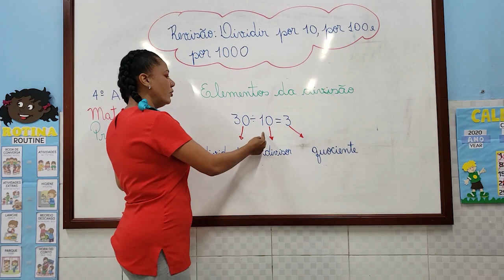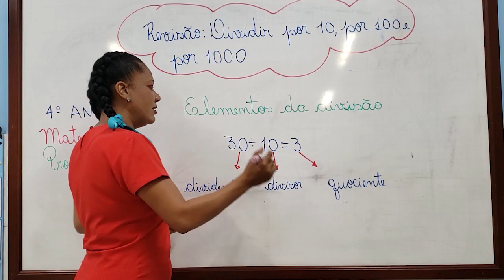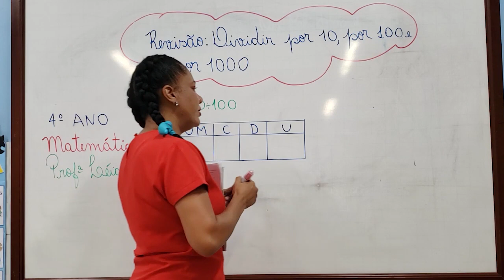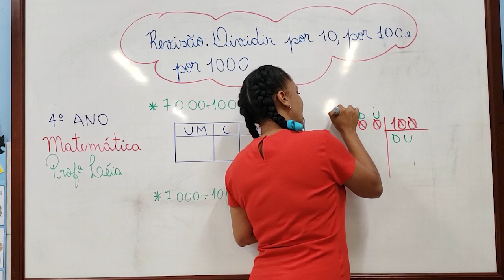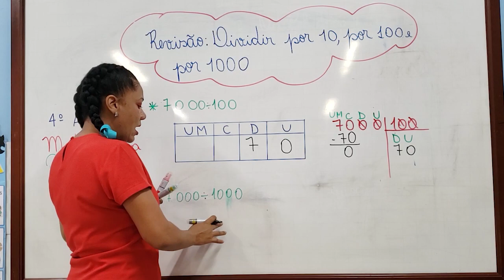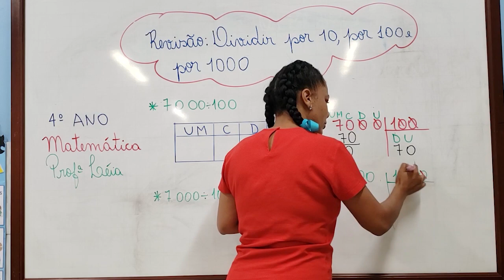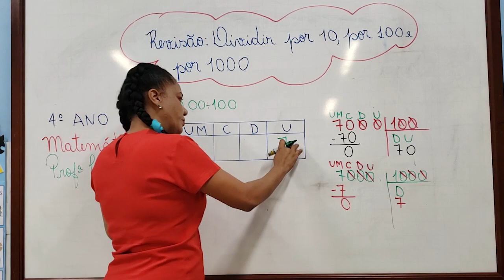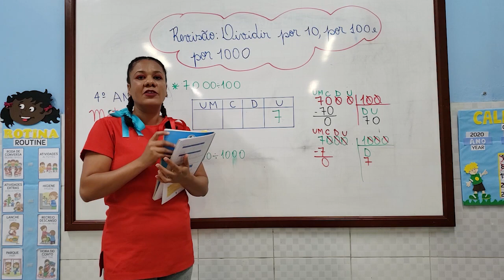16/06 - 4º ANO (EF) - MATEMÁTICA - DIVISÃO POR 10, POR 100 E POR 1000 (REVISÃO) - LÉIA SANTOS